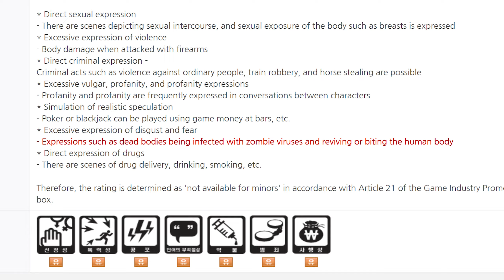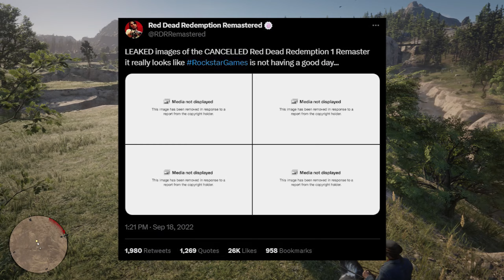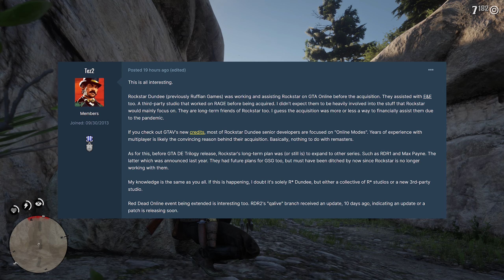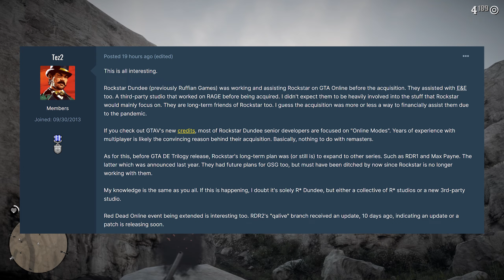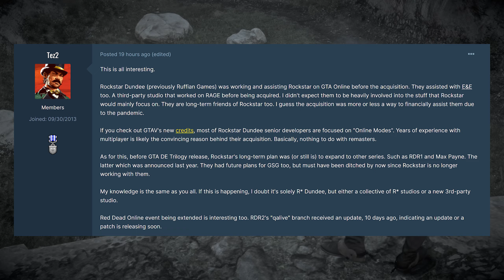UNDEAD NIGHTMARE? Red Dead Redemption Remastered DLC!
One of the biggest questions surrounding the rumored remaster/remake of Red Dead Redemption is whether Rockstar will include the expansion Undead Nightmare along with it. It is considered one of the best DLCs Rockstar has ever created, and fans are curious if there is a chance it gets an overhaul as well. We also discuss more potential hints, clues, and details for the rumored remaster.